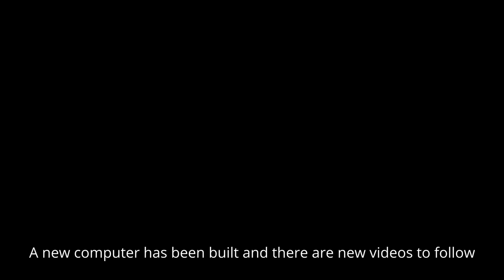30 Day Assimil Challenge : Week 3 Recap : French (2021 edition)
This video was originally recorded 8/8/21 but my computer died on me so I couldn't get this uploaded until now.

-Ronald S

Assimil French (w/ USB)
Assimil Spanish (w/ USB)
Assimil German (w/ USB)
Assimil French Advanced (w/ USB)

Other French resources I own and like:

French Grammar (Barron's Grammar Series)
Bescherelle La Conjugaison pour tous
Exercises in French Phonics

Instagram & Twitter:  @RStewartNYC